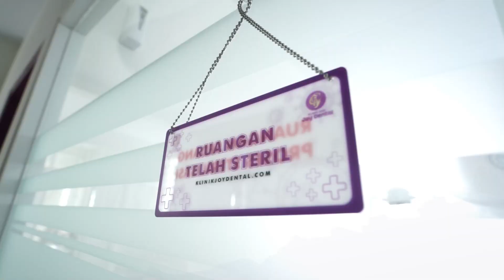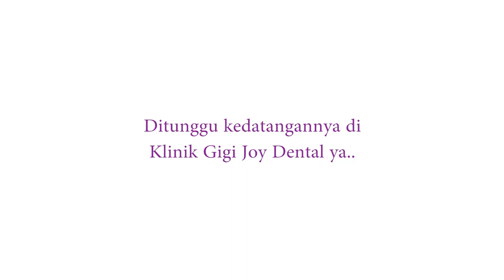TETAP RAJIN KONTROL BEHEL DI MASA PANDEMI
Harus tetap kontrol behel walaupun pandemi?
Jangan takut jangan kawatir, karena di Joy Dental sudah pasti aman dan steril dari virus. Semua karyawan staff memakai APD, ruangan steril dan 1 alat untuk 1 pasien. Pokoknya Perawatan di Klinik Gigi Joy Dental itu aman banget deh.